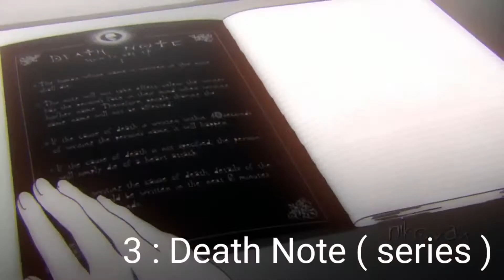|Top 5 Animes for beginners| (part 2) |Animes to start| | Sabse Pehla Anime konsa dekhe |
This video is the second part of our previous video
This video is about the knowledge of anime and how should you watch it , these are the 5 best outstanding animes .

Anime boasts such vibrancy and diversity in its characters. People in anime have dynamic personalities, they're whole people (even when they aren't human); they have dreams and goals, and beyond that, there's just so much variance in what they are.

For decades, Japanese anime characters appeal to viewers because of their distinct look-and-feel, including themes, artwork, storytelling, cultural nuances, and concepts. They are unlike Western comic characters scribbled on the paper like Superman and Spider-Man.

Many adults watch cartoons and animes to relax and feel relieved. When people are stressed, the best way to get rid of stress is by watching animes and cartoons. They create great laughter that make people forget most difficulties they have been going through.
Anime has become one of the best resources nowadays to tell stories in an animated form, with freedom of expression in any genre and for any audience, which contrasts against traditional cartoons which are generally aimed at children. Anime gained success in other countries when early series such as Dragonball, Astro ...

Please support me and love this channel as well as animes